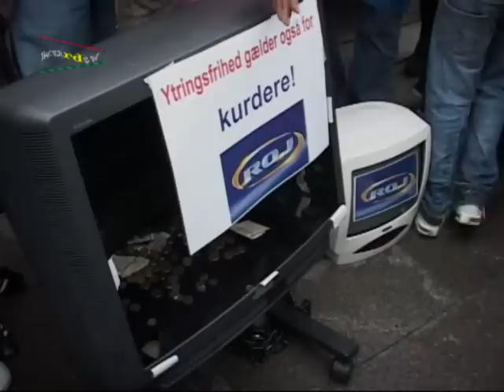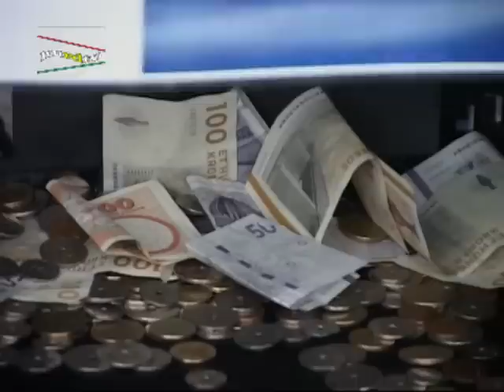rojtv le danmark part 3